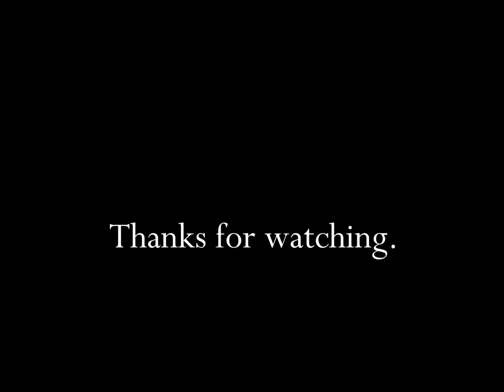Oreo Cookie 1980's Commercial HD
This video was a commercial on TV in the 1980's.